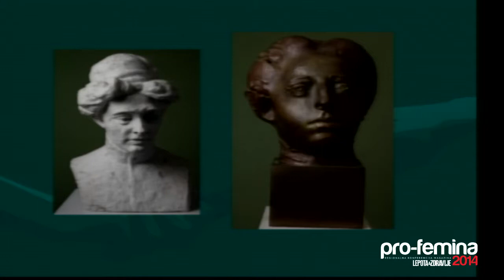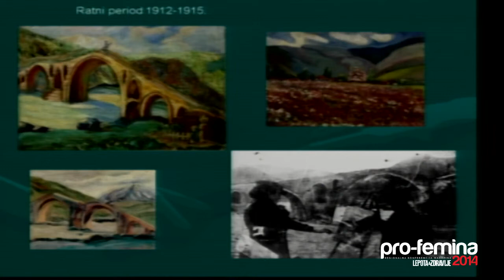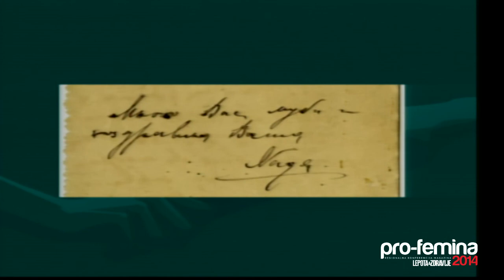Pro-femina 2014 - Art break - Nadežda Petrović, najveća srpska slikarka